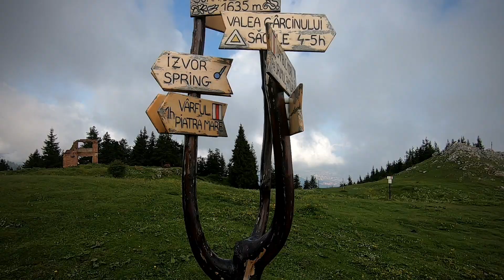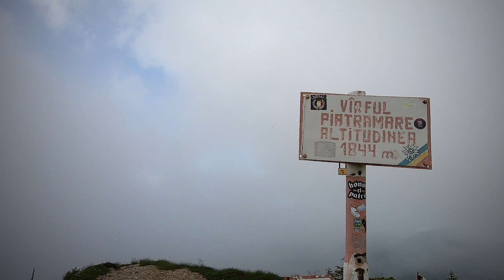Canionul Sapte Scari Brasov - Vf. Piatra Mare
Traseu: Canionul Sapte Scari - -Cabana Piatra Mare - Vârful Piatra Mare